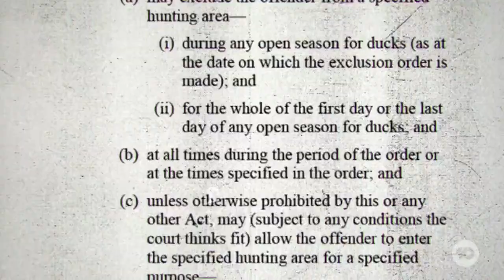Koala Massacre | The Project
Koala populations have been hit hard by bushfires… so news that dozens of koalas have been killed in a rogue logging operation has Australians seeing red. And a warning, this story contains distressing images.